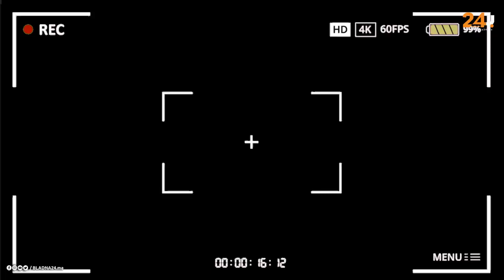بائع البيض يكشف تفاصيل الزيادات المتواصلة في البيض.. وغضب المغاربة من الأسعار